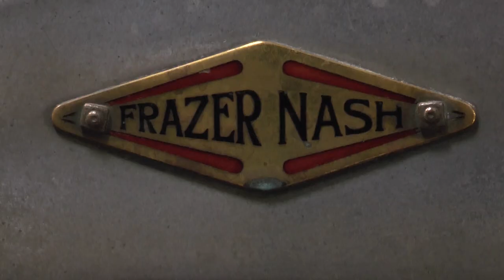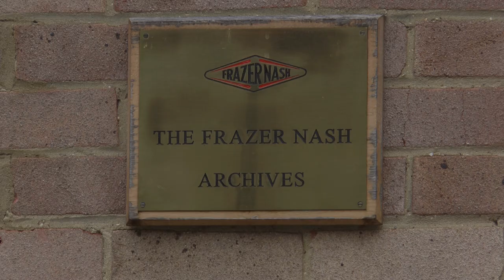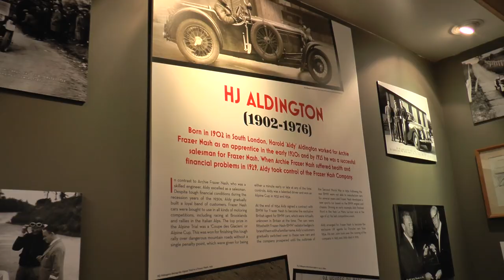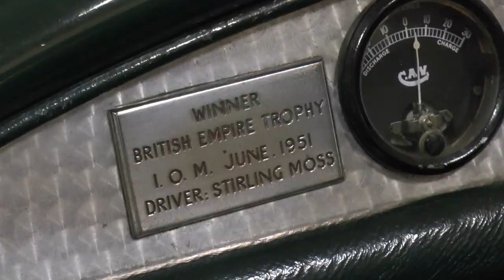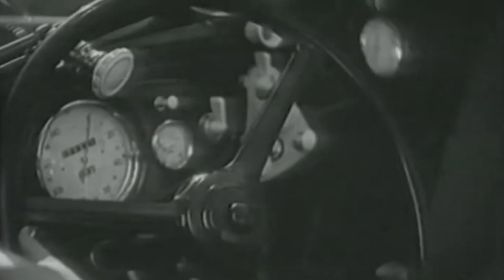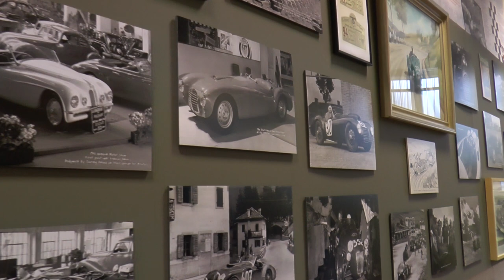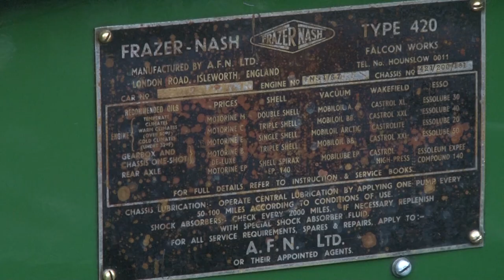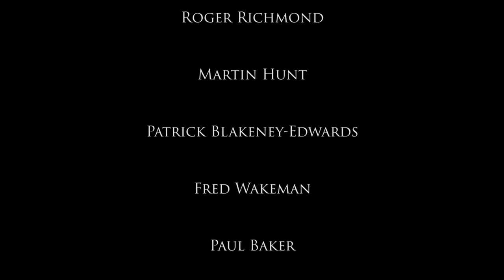Frazer Nash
This is a short documentary about former car manufacturer Frazer Nash.

Directed by Oliver Roblin
Produced by Bjørn Storstein